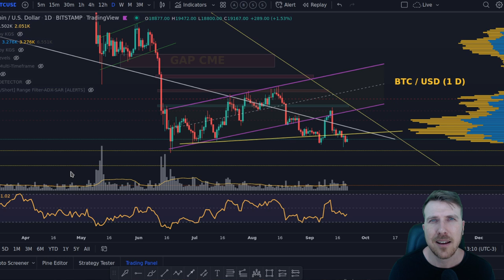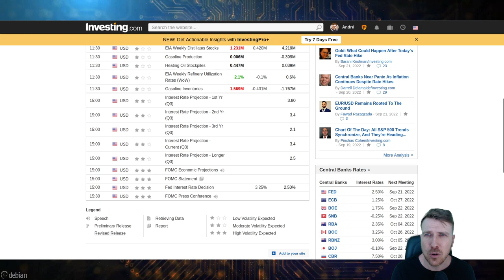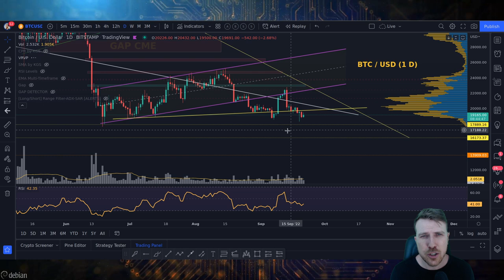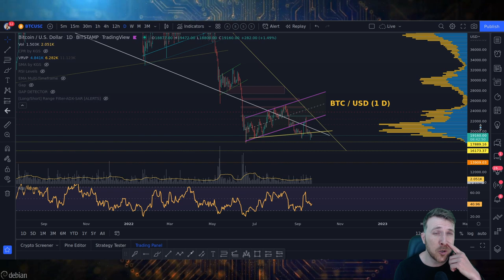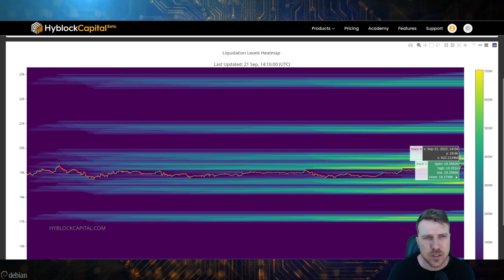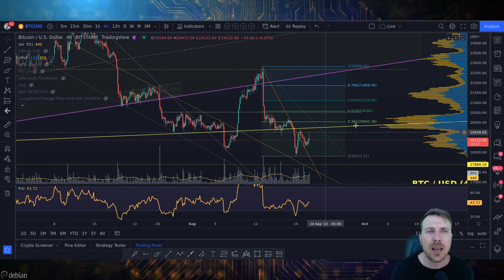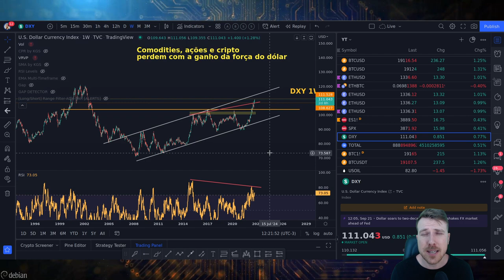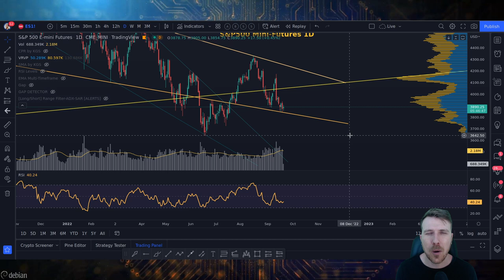BITCOIN: DIA DE DECISÃO!